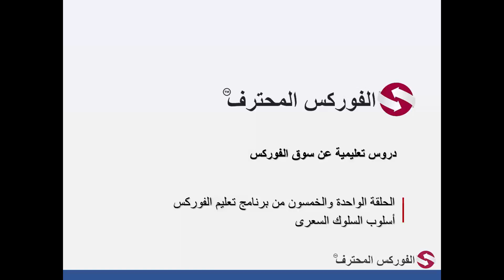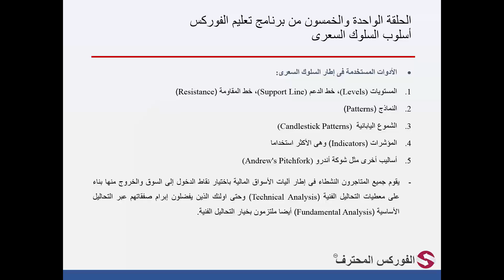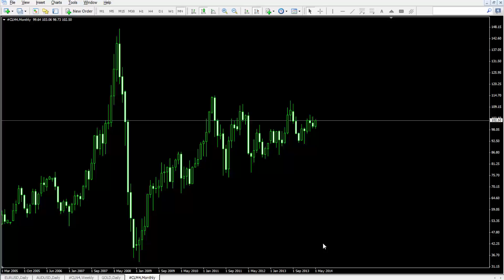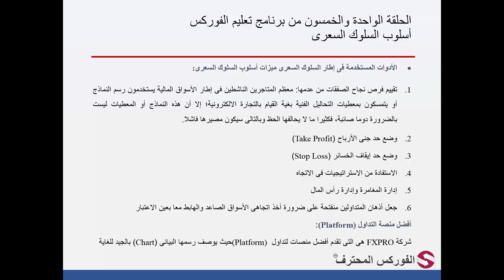51 شرح استراتيجية السلوك السعري